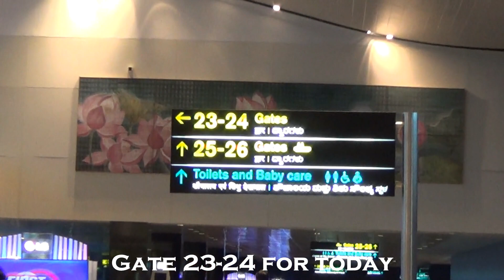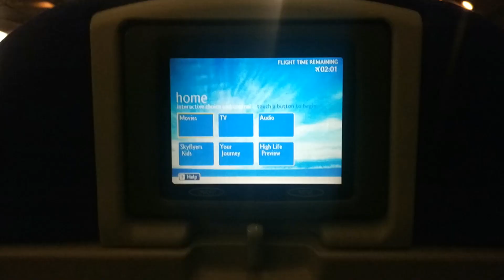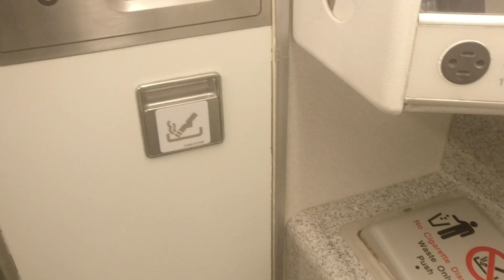British Airways - BA 118 - Bangalore to London Heathrow - Boeing 777-200 - Economy Class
Presenting a brief review of flight BA 118 from Bengaluru (BLR) to London Heathrow (LHR) with British Airways- Boeing 777-200 in Economy class.